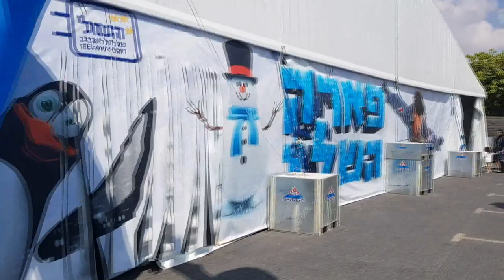حسنات تاجر يعمل في مجال التجارة الالكترونية يوم عطلة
احدى الحسنات الموجودة عندما تعمل في مجال التجارة الالكترونية هي الحرية المطلقة في وقتك .
لا أحد يتحكم بك او يأمرك بشيء انت هو ملك نفسك ومسؤول عن مستقبلك وعملك .